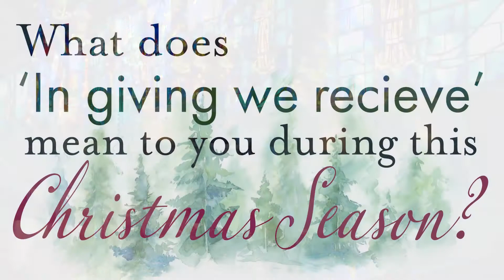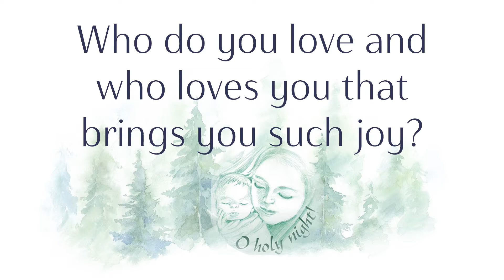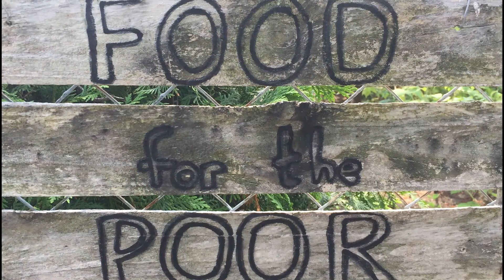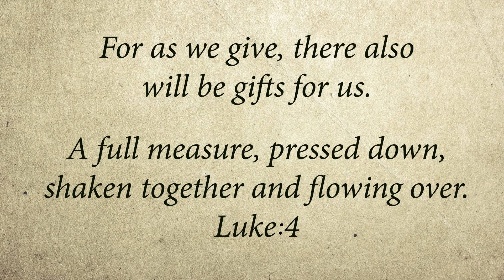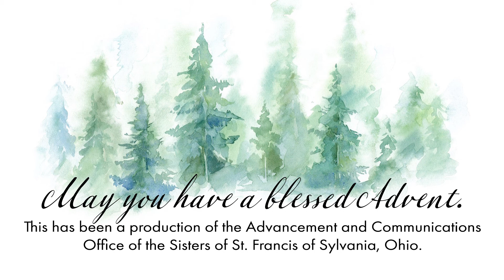Gifts from the Heart Advent Week 2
We celebrate the Advent of Christ with more 'Gifts from the Heart,' this week with Sisters Nancy Ann, Brenda Rose, Theresa and Ann Francis. Enjoy and may your days be blessed.